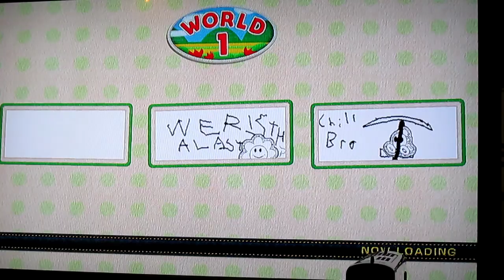yoshi woolly world #7, Go suck a bag of FRICKS!!